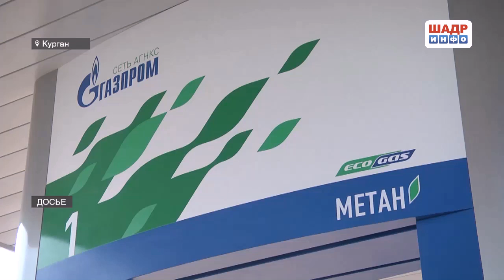Новый руководитель возглавил «Корпорацию развития Зауралья» (2017-12-27)